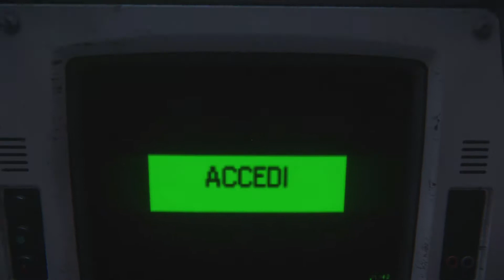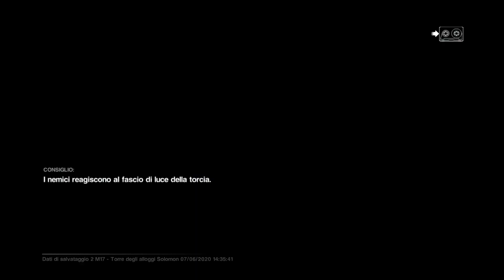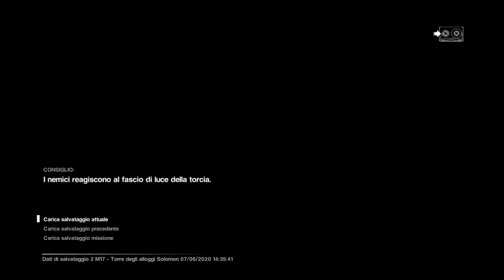ALIEN Isolation- La seconda parte più difficile del gioco -Ep.15 by Trizio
Ci risiamo,pure qui mi ha fatto tirare qualche madonna però mai come la scorsa volta